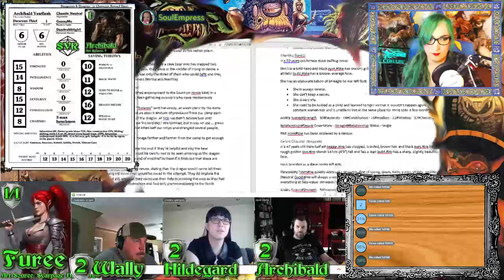Episode 1 - The Unnamed City in the Land of the Lost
Drawn from different parts of Faerun, four complete strangers appear on a boat and explore a mysteriously deserted city which is surrounded by a massive graveyard. When one of the party accidentally rings the chapel bell, they soon discover that they are not entirely alone...

Come see how the campaign unravels with the introductory episode of Save vs Reality. We play First Edition AD&D with all the unforgiving brutality and unbalanced rules, just as Gygax intended.

Be sure to watch future episodes live at noon (EST) every Sunday By watching, you gain Divine Favour and can directly influence the action in the game. Or sign up on our Discord (information on Twitch) to join the campaign as a player or to just get involved in the discussion.

(Editor's Note: Please bear with us as we experiment with visual and sound settings. We know that the first half of the stream is a little low volume for the players but we quickly patch up that issue. SVR will only get better every week!)